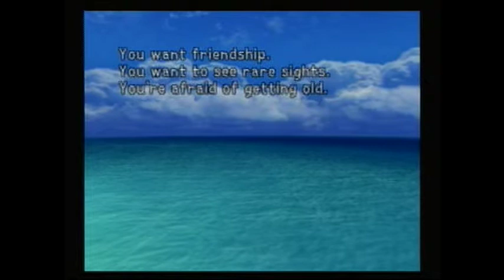Kingdom Hearts Walkthrough Part 1: Opening the Door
Kingdom Hearts Walkthrough Part 1
This content is not mine. This is a fan based walkthrogh. All rights to Square Enix.